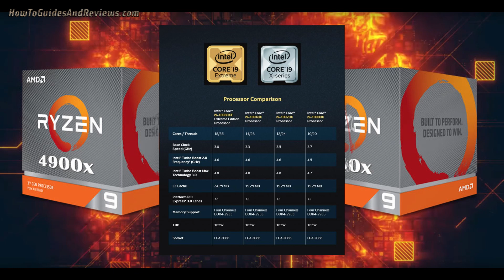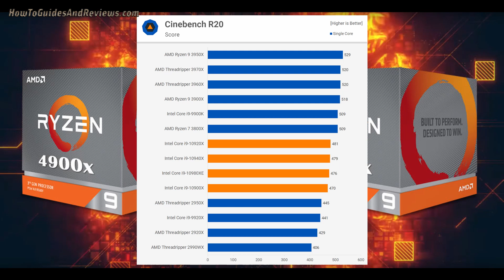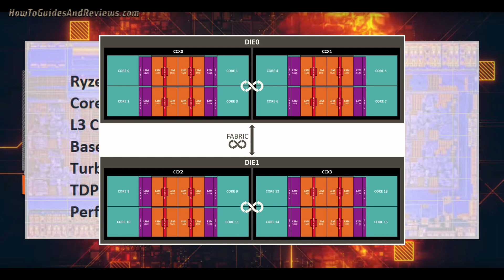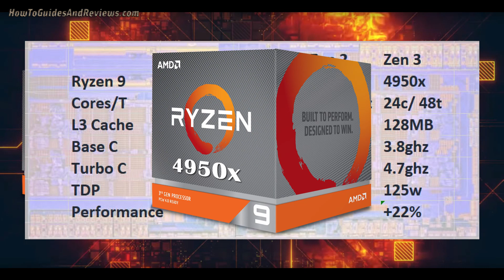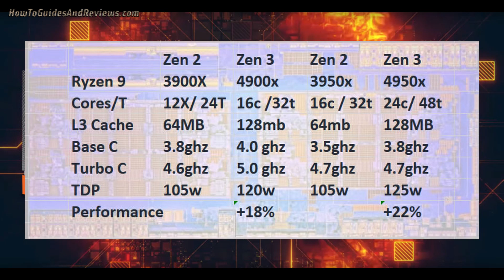AMD Ryzen 5900x (4900x) and 5950x (4950x) Zen3 4th Gen Clock Speed and Cores Specs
It's only a few more months to go for our wait for AMD's latest Intel destroying retail processors will be over! It's ZEN 3 4th Gen processors, the 4000 series that look set to do to Intel what the 3rd Gen did last year. Even now Intel's latest offerings, it's 10th Gen processors have NOT managed to catch AMD's 3rd Gen processors up, so AMD looks set to soon widen it's lead over Intel, and thus encourage many more users to make the leap from Intel to AMD. Even the more costly XE's with their 18 cores can't beat the 16 core 3950x so what hope did the 10 core i9 10900k have? Okay maybe for gaming just manages to edge the 3950x by a few percent given the hgiher boost clock speed of 5.3ghz but for productivity it comes nowhere near.

But enough of Intel, what can we expect to start upgrading to from September onwards when AMD is expected to announce the 4900x and then within a couple of months the 4950x, how many cores and what clock speeds?

By HGR